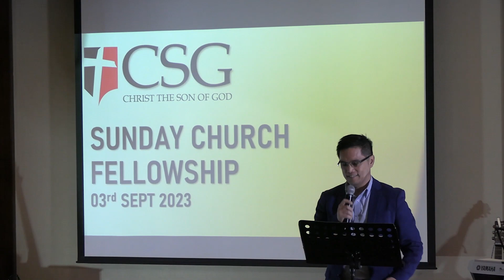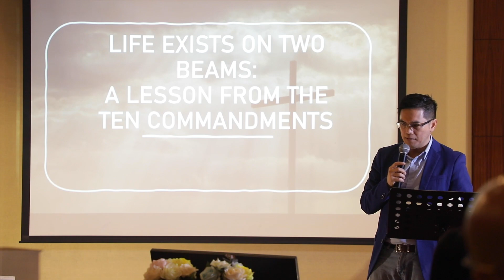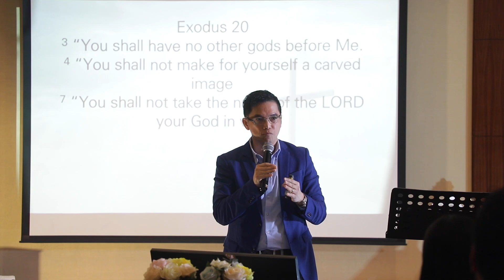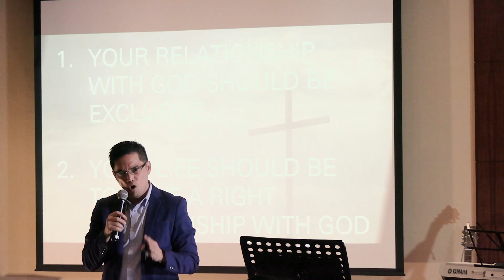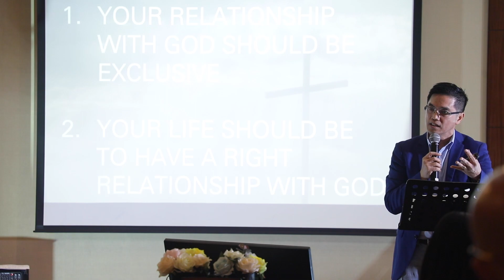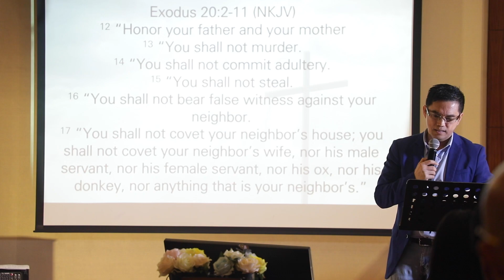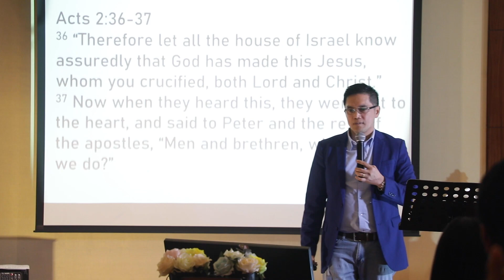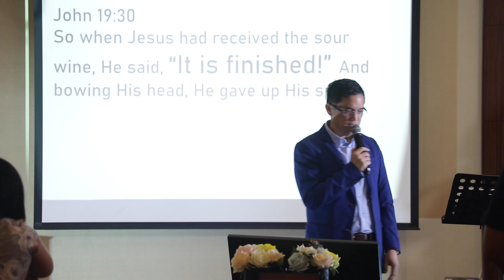3 September 2023 Life Exists on two beams : A lesson from the ten commandments